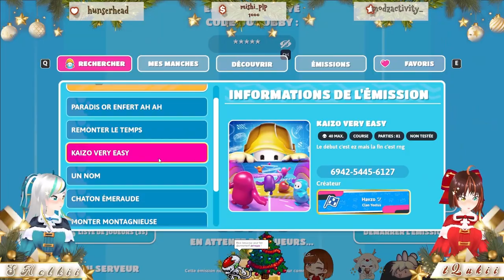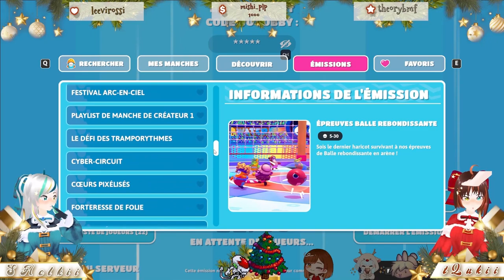Twiinkii Event : FallGuys FRVtubers 2023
Mercii aussi à tous les participants d'avoir partagé cet évent 💗
N'hésitez pas à aller voir leurs chaînes :

Mercii beaucoup à Bustufu pour la réalisation de ce Best Of 💖
N'hésitez pas à aller le soutenir et voir ces réalisations :